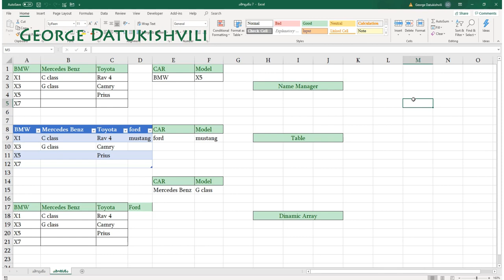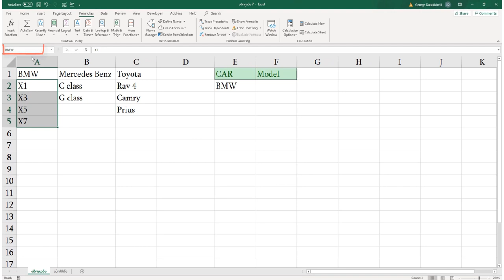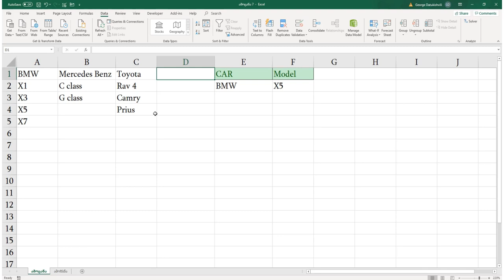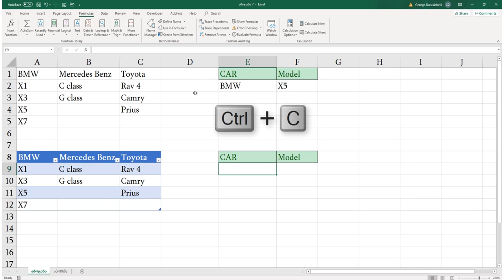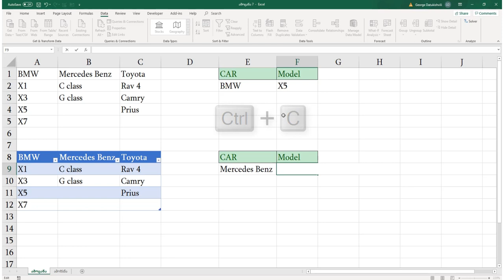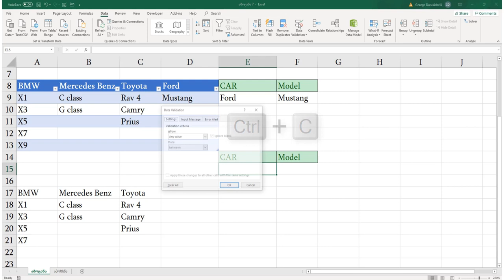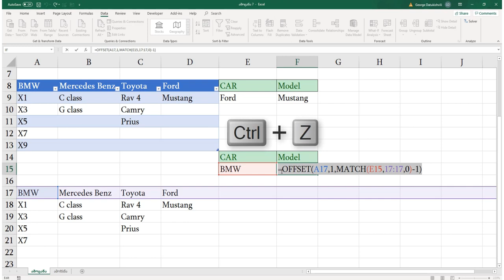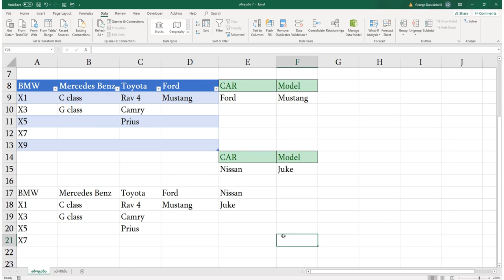ამოცანაექსელში - ამოცანა 8 (Indirect, Offset, Data Validation List, Counta, Match)